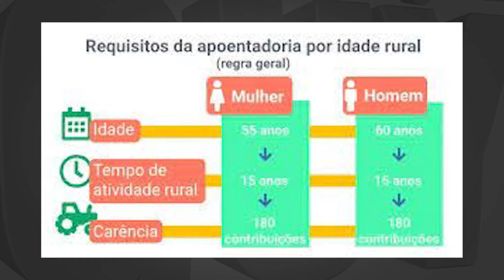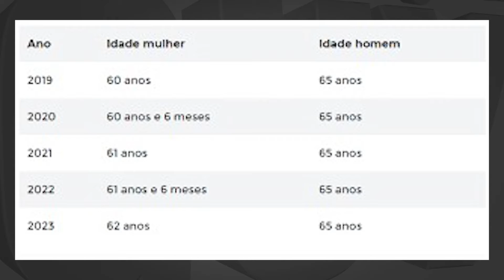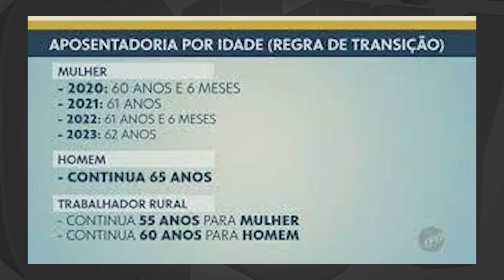ADVOGADO DO POVO APOSENTADORIA IDADE MULHER URBANA